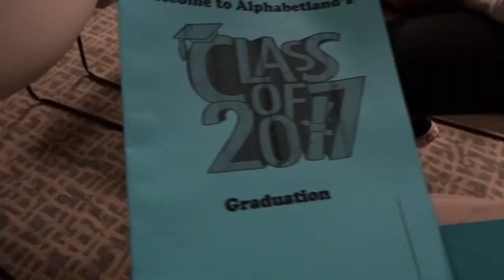DAY 26: LANDON GRADUATION!! (05. 24. 17)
My 2nd nephew is graduating from VPK and I am so proud of him!!